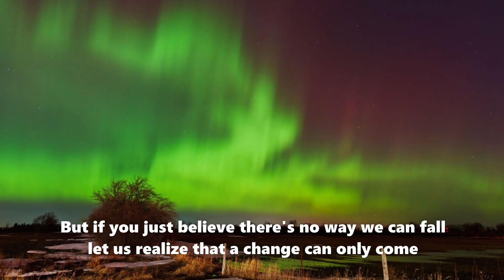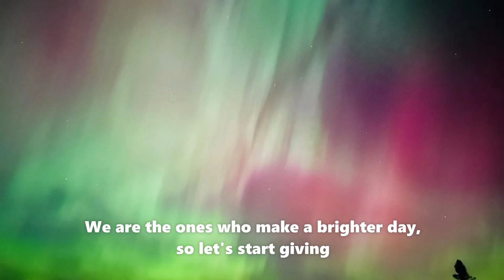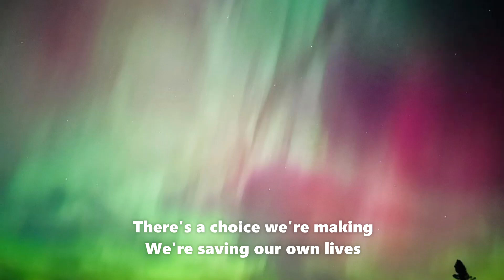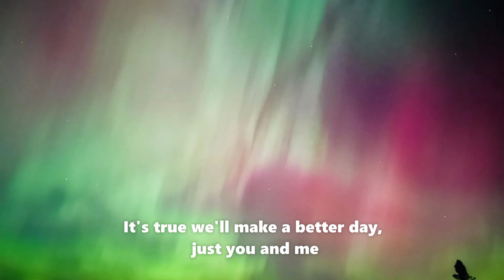We Are The World (song)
We Are the World (Usa For Africa)
Song by USA for Africa
Written: Michael Jackson/Lionel Richie

Oh, and it's time to lend a hand to life
Pretending day-by-day
That someone, somewhere soon make a change
It's true we'll make a better day, just you and me
Oh, send them your heart
So they know that someone cares